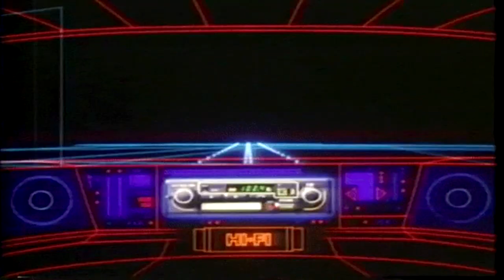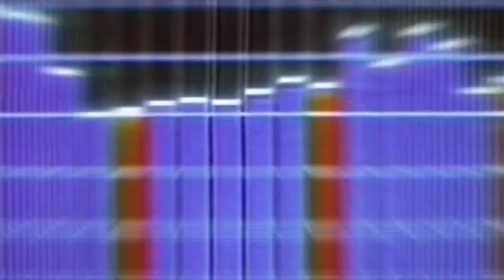petrol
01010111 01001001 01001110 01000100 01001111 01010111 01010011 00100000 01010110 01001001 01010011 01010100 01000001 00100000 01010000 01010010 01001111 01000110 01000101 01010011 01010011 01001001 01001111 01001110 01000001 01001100

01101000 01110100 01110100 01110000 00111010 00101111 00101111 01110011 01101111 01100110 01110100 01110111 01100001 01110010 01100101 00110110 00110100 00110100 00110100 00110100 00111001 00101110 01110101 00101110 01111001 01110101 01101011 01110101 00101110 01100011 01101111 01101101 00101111

These are just leftover clips from whitewood beachwalk music video thing that I did even though I shouldn't have done as I got a copyright strike for it but who cares anyway apart from that guy with two dots above the a.

Not a very april fool video, but I don't care.